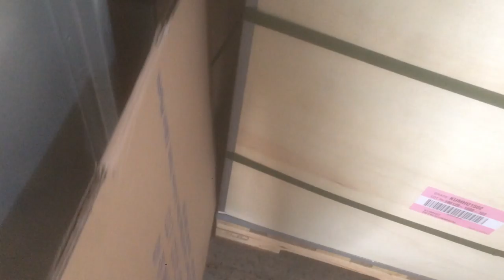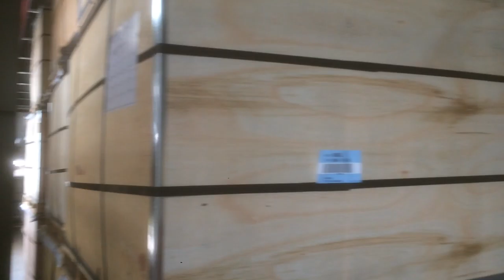Có 1 con Kỳ Đà Vào Kho, Nhìn Nó Không Được Khỏe Cho Lắm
Có 1 Bác Lao Công Đang Nghỉ Ngơi Thấy Mình Liền Đi Tưởng Mình Là Mấy Thằng TQ